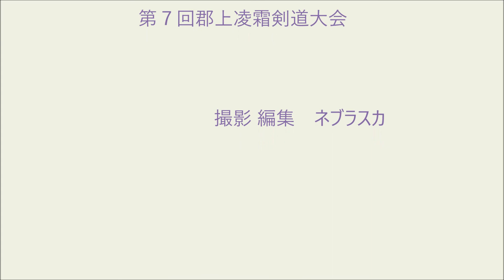171210.凌霜大会.試合.09将.田代×野田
第７回郡上凌霜剣道大会
171210.凌霜大会.試合.09将.田代×野田
2017年12月10日（日曜）